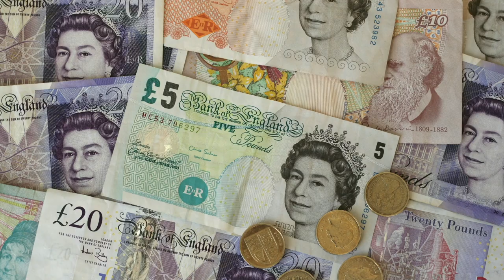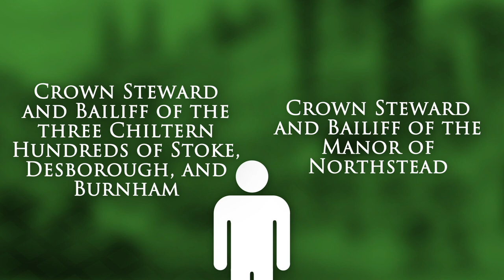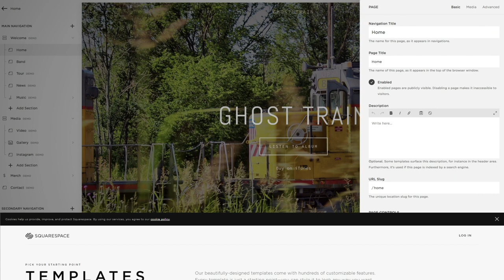Why It's Illegal to Resign from the British House of Commons